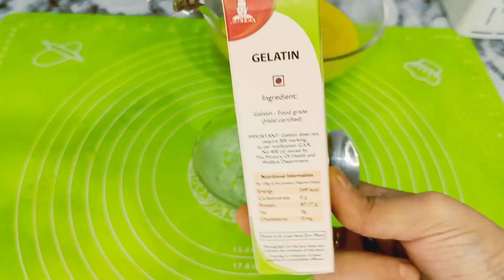mouthwatering jackfruit dessert easy and tasty chakka pudding perunnal special